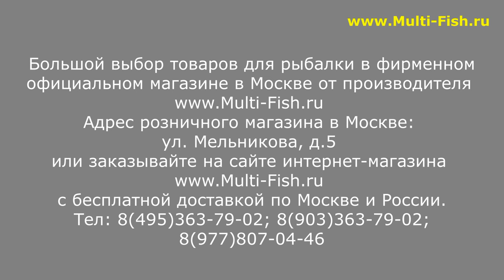ТЕЛЕ-МАТЧ COLMIC MYSIA MATCH - СИЛОВОЕ ТЕЛЕСКОПИЧЕСКОЕ МАТЧЕВОЕ УДИЛИЩЕ. ОБЗОР. НОВИНКА!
Наши преимущества:
2. САМЫЕ НИЗКИЕ цены со склада производителя, по Программе лояльности магазина Мульти-Фиш!
3. БЕСПЛАТНАЯ доставка по Москве и России в рамках Программы лояльности!
4. БЕССРОЧНАЯ гарантия на заводской брак на ВСЕ УДИЛИЩА!
5. Свой фирменный СЕРВИС-ЦЕНТР работающий более 20 лет! с ПОЖИЗНЕННОЙ гарантией на место ремонта!